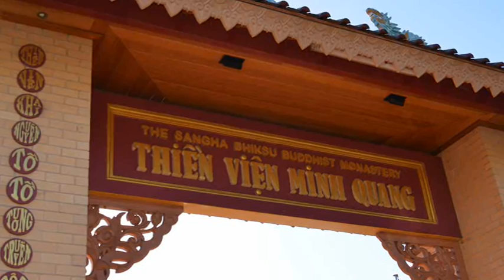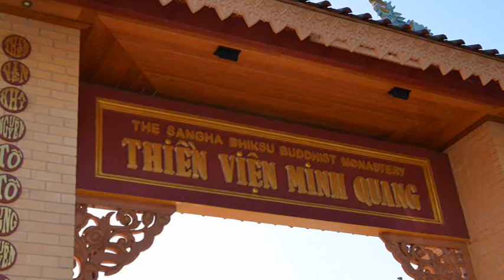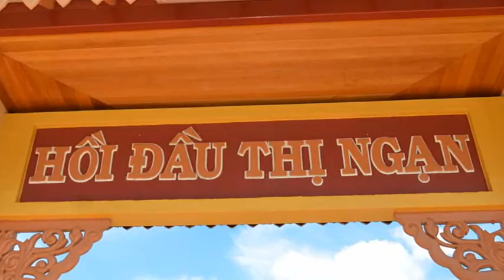Trong The Gioi biet on Ty Kheo Thich Minh Hieu giang 14-12-2014